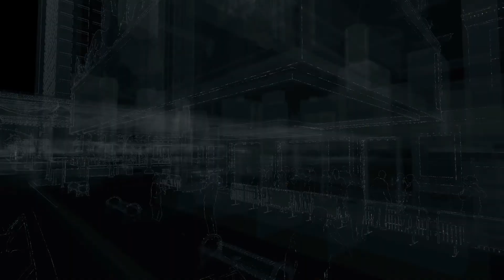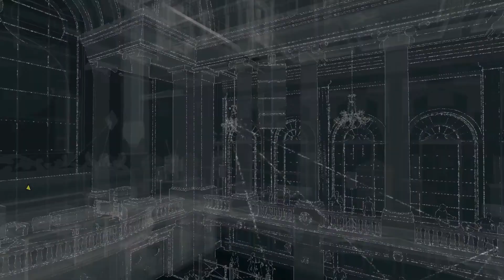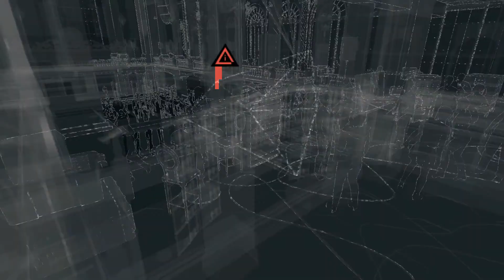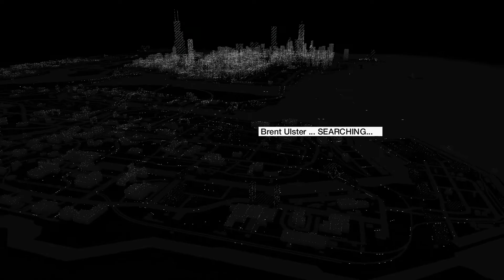Watch Dogs Part 25 - No Commentary Gameplay(PC)